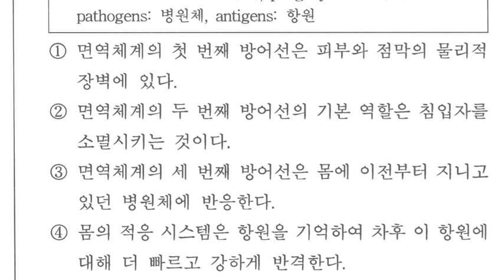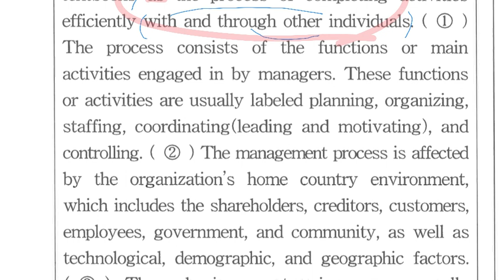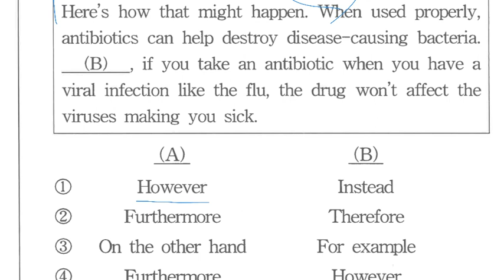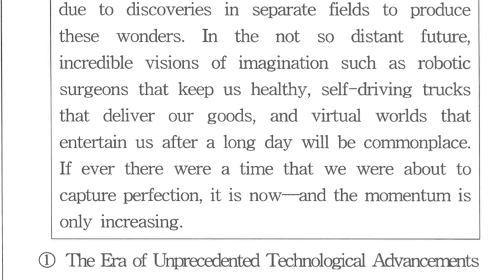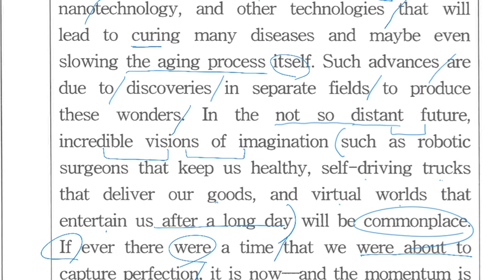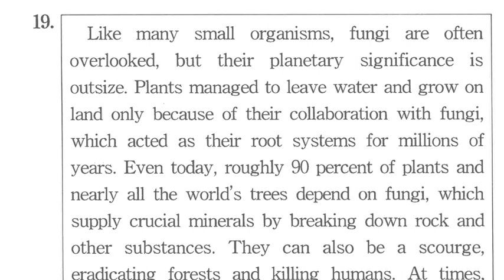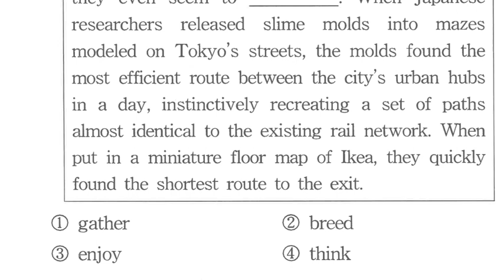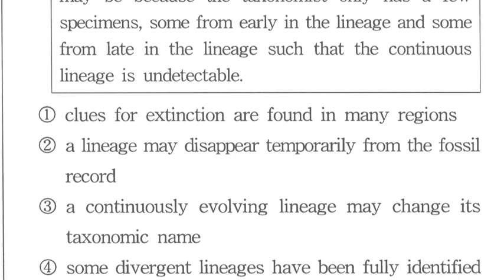2024년 1회 서울시 9급 영어 해설 Part 2 (12~20번: 일치, 삽입, 연결사, 제목, 빈칸) / 24년 2월 24일(토) 시행